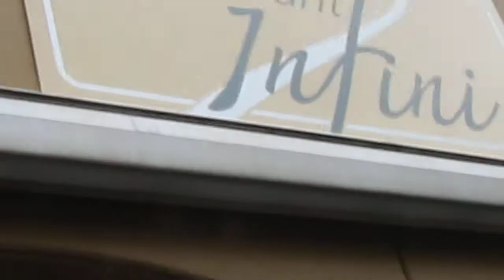Opening restaurant Infiny Valkenburg a/d Geul